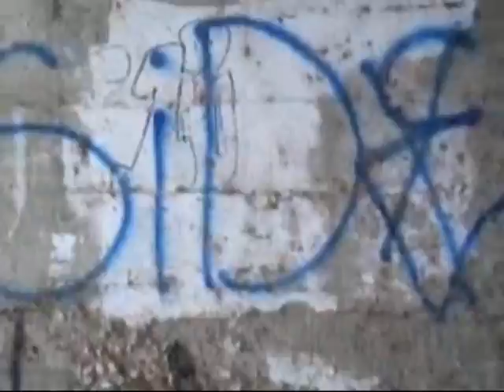Trailer 1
Watch out.